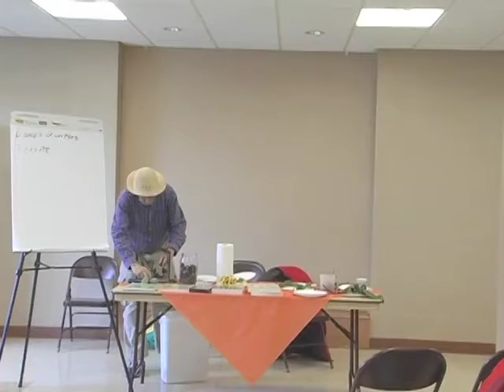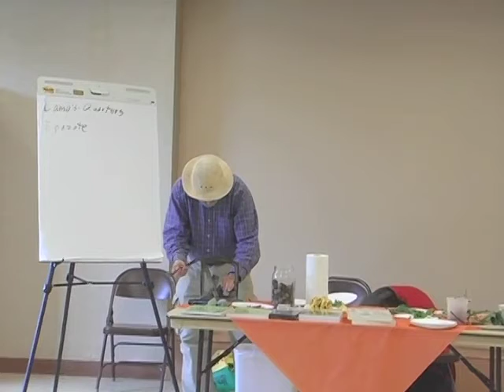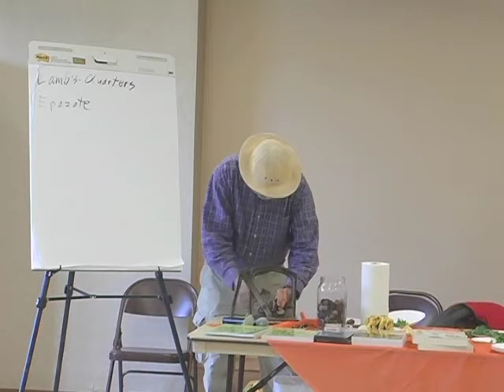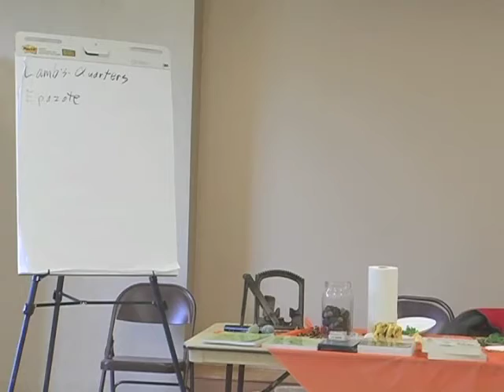0004. Black Walnut.m4v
Learn about this delicious, common wild nut, part 4 of my talk at the Pleasantville (NY) Garden Club